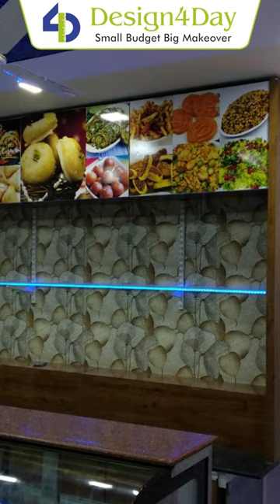Renovation of Sweet shop at Vijapur by DESIGN4DAY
DESIGN4DAY

SMALL BUDGET BIG MAKEOVER

Architects-Interior-Renovation-Vastu-Structure- TURNKEY PROJECT

Best of all at the cost of one..!!!

Design4Day - સમય અને બજેટ તમારુ, કામ અમારુ

“WANT TO CHANGE THE LOOK OF YOUR HOME OR RENOVATE YOUR OFFICE?”